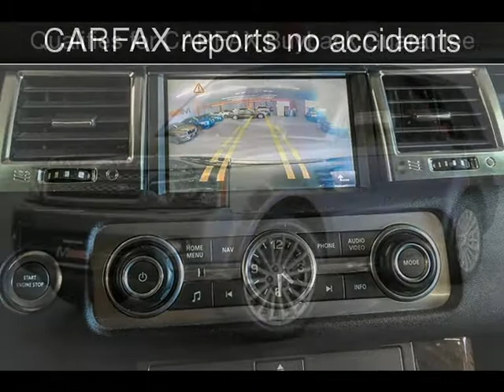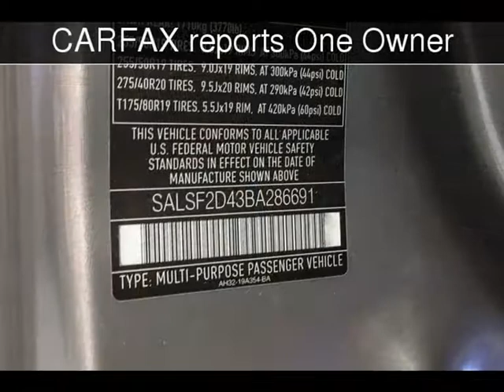2011 Land Rover Range Rover Sport HSE Used Cars - Walnut Creek,CA - 2017-07-31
See more details about this used car This 2011 Land Rover Range Rover Sport HSE with 99,670 miles is for sale at M Sport Motors.